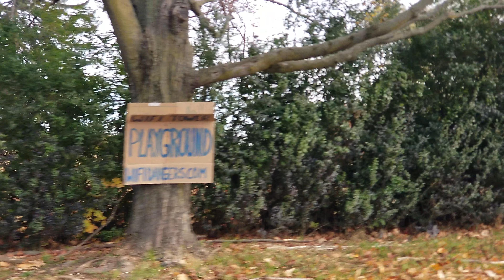WIFI TOWER AT CHELTENHAM ELEMENTARY SCHOOL 11/12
Depopulation programs using HAARP technologies chemtrails stratospheric aerosol injections geoengineering GMO'S and the implementation of the 5G millimeter wave technology for the enslavement and genocide of humanity.